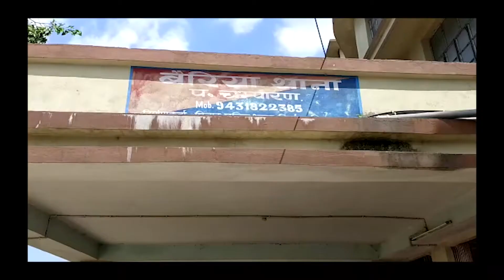Bettiah: बलात्कार मामले में भाकपा माले ने निकाला प्रतिरोध मार्च